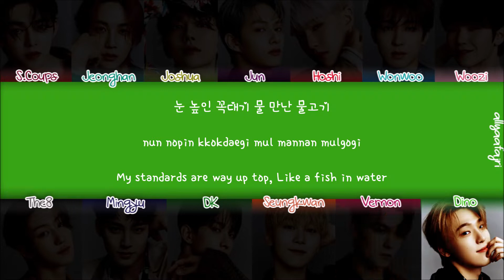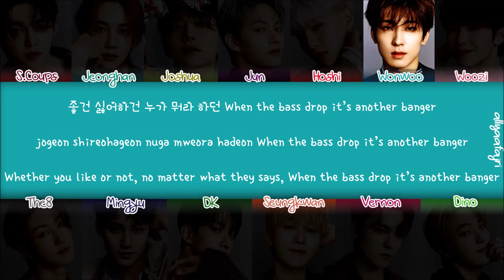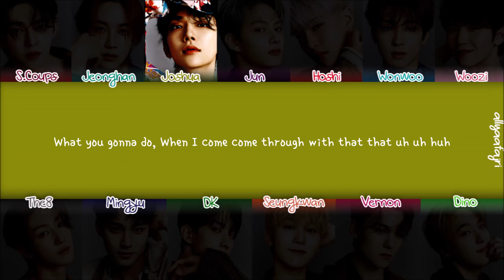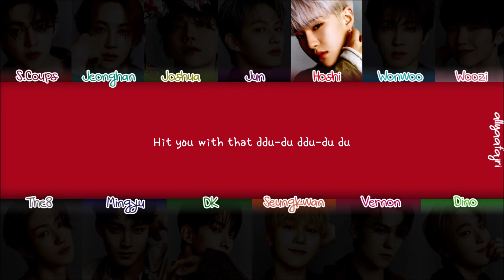How Would SEVENTEEN Sing DDU-DU-DDU-DU by BLACKPINK? [HAN/ROM/ENG LYRICS]